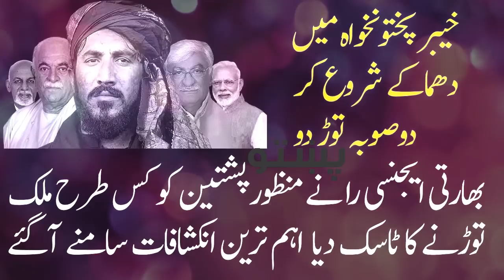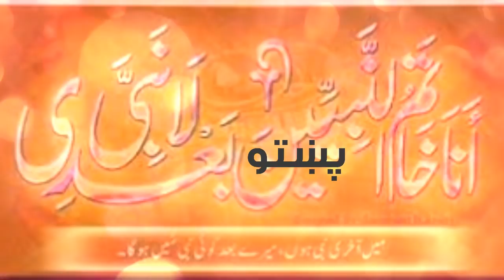Maulana Tariq Jameel appeals nation to support PM Imran Khan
ISLAMABAD: Prominent religious scholar Maulana Tariq Jameel has appealed the entire nation to support Prime Minister Imran Khan.

In a special video message to the nation, Maulana Tariq Jameel said, “Imran Khan is the first Prime Minister in the history of Pakistan to show his intentions and wish to transform Pakistan into Madina-like welfare state.”

“Therefore, I appealed to the entire nation of over 200 million people to fully extend support to PM Imran Khan,” Maulana Tariq Jameel appealed to the countrymen.

The religious cleric went on to say, “I am 100 percent sure Imran Khan is sincere and honest person with strong will power. Khan established a big cancer hospital worth billions of rupees and became a Prime Minister owing to his strong will power and hardwork.”

“Now Khan is dreaming to make Pakistan a welfare state like Madina and we should support  him. We can support PM Khan by speaking truth, not telling a lie and not deceiving anyone, which are the fundamental of Madina-like welfare state.”

Maulana Tariq Jameel also praised First Lady Bushra Bibi for wearing fully Islamic veil, adding that PM Imran Khan’s wife is role model and a message for the Pakistani women that they can wear hijab even at such top level positions.